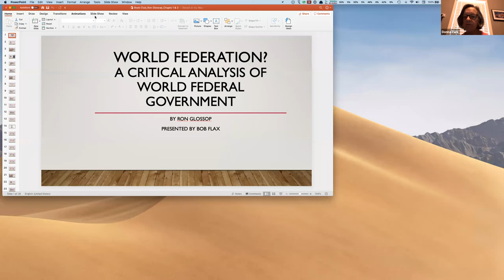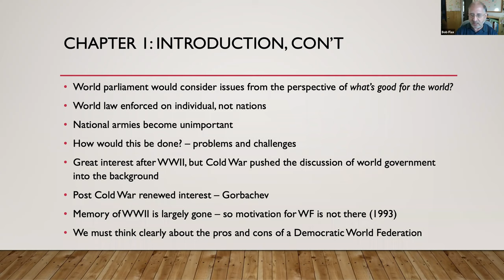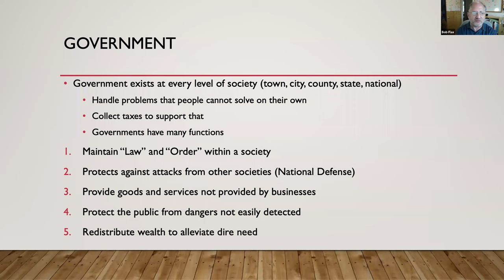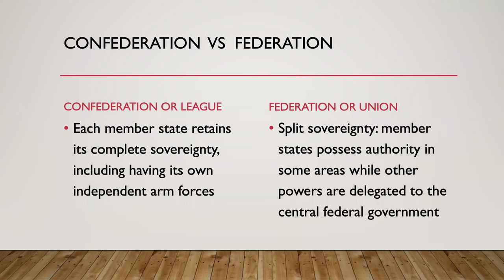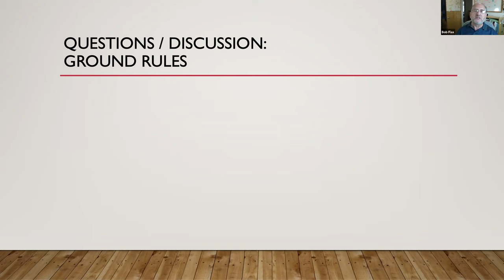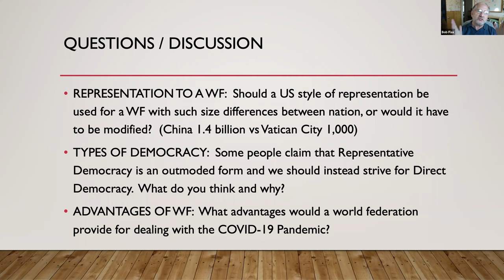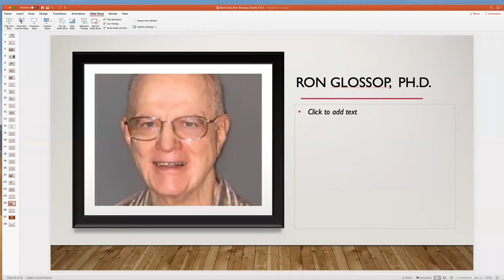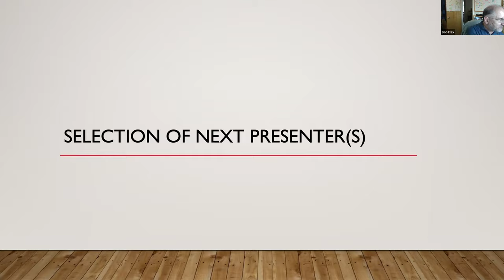CGS WWT Book Club: World Federation w/Ron Glossop Part 1 20200411